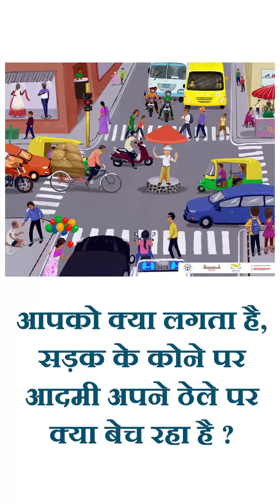Discussion on picture